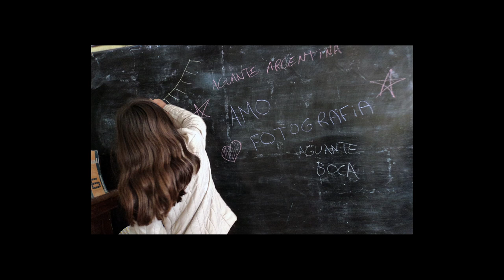TALLER FOTO - BARRIO CAMPANARIO- CASA TALLER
El Taller de fotgrafía fué una iniciativa de Casa Taller para generar una actividad recreativa y un vínculo con los vecinos, la idea era hacer algo durante el verano, cuando las pibas y pibes tienen mas tiempo libre. El interes y la participación con que nos encontramos departe de las chicas y de los chicos y el apoyo de los padres, permitieron que se instalara como una actividad anual que nos nuclea periodicamente cada semana generando un espacio de pertenencia para desarrollar una actividad artística que nos permite tambien vincularnos para reflexionar sobre cuestiones relacionadas a su identidad a su barrio, a su entorno, que a su vez lo pueden plasmar en la fotogrfía.
Ya participamos de tres muestras : En el Barrio Campanario 01/2018. En La Cámara de Comercio de Llavallol 07/2108 y en EL Festival de Arte Joven. C.A.B.A 09/2018